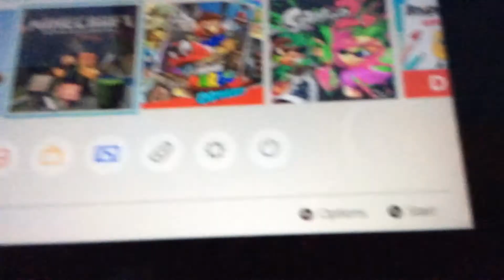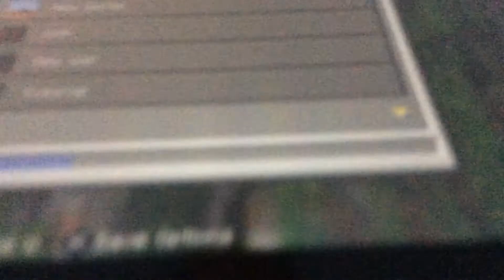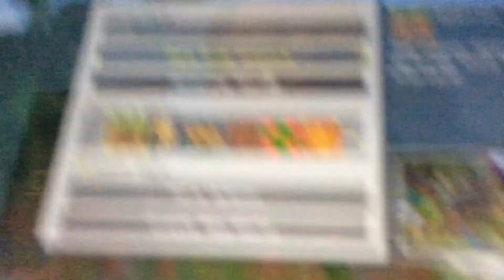Feled video please watch